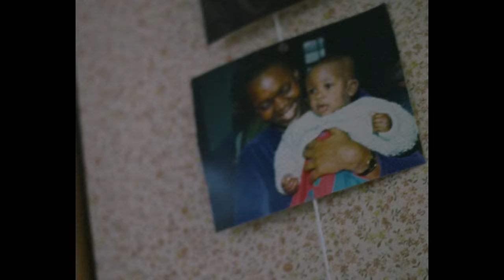Loyle Carner - Sun Of Jean ft. Mum, Dad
Directed by Joao Retorta.

‘Sun Of Jean’ taken from my debut album ‘Yesterday’s Gone’, out now via AMF Records.

Music video by Loyle Carner performing Sun Of Jean. (C) 2017 AMF Records, a division of Universal Music Operations Ltd